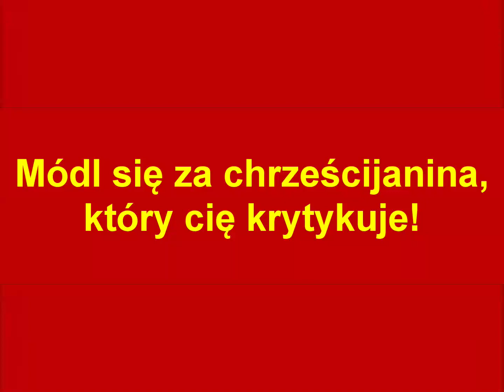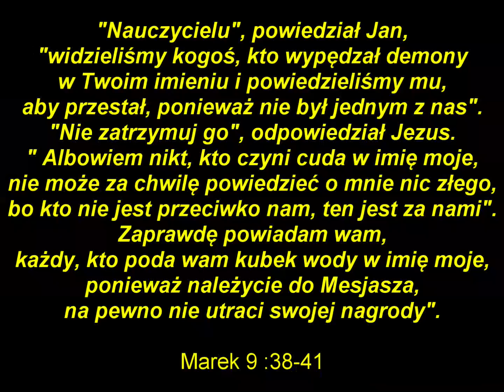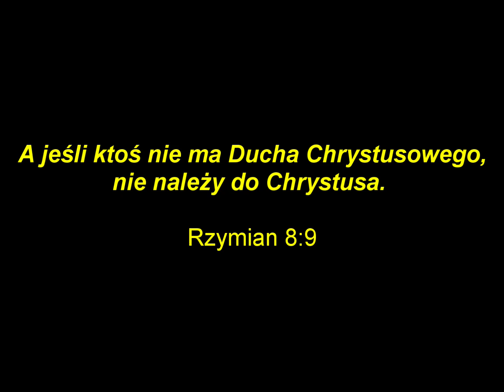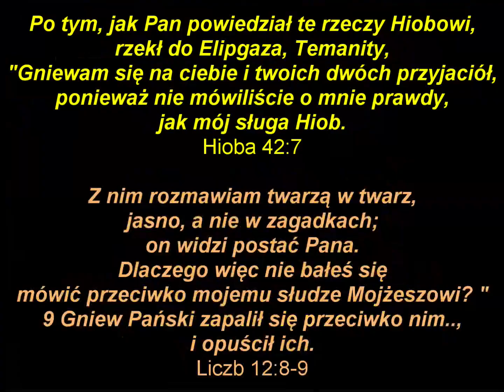Módl się za chrześcijanina, który cię krytykuje!